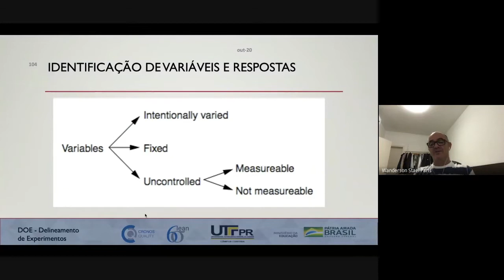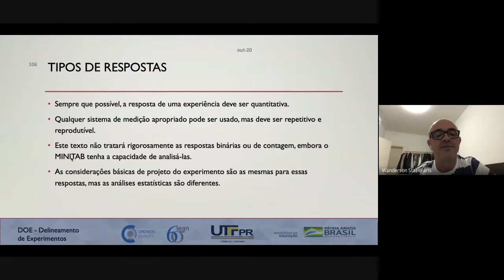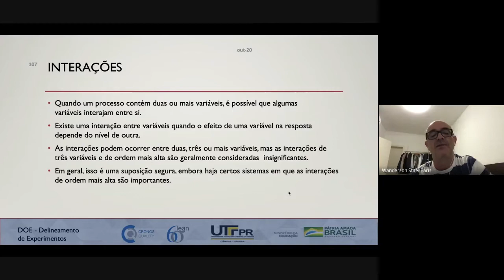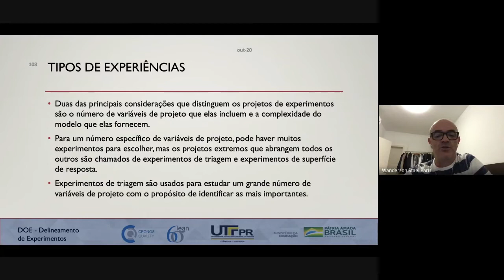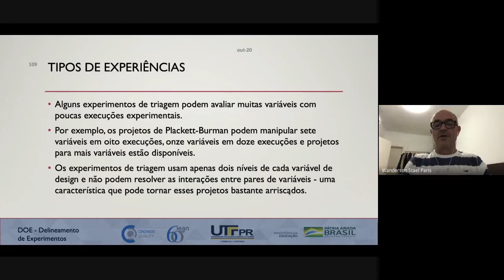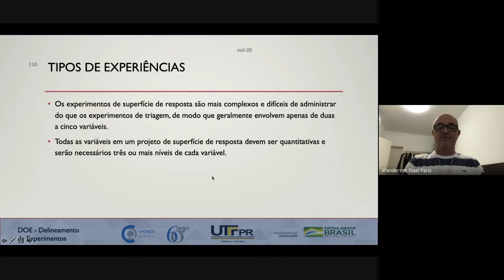Linguagem e Conceitos do DOE: Guia Fácil para Você Dominar (Parte 2)!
ESTE VÍDEO: 🖥️  Conceitos do DOE - parte 2 (DOE - Minitab - Aula 12)

ESTE CURSO:
🖥️ DOE - DELINEAMENTO DE EXPERIMENTOS COM MINITAB
Para realmente entender os relacionamentos de causa e efeito em um sistema, você deve mudar deliberadamente as variáveis de entrada do sistema e observar as mudanças geradas na saída. Em outras palavras, você precisa realizar experimentos no sistema.
Um experimento é um teste ou série de execuções em que são feitas mudanças intencionais para as variáveis de entrada de um processo ou sistema para que possamos observar e identificar os motivos das mudanças que podem ser observadas na resposta de saída. O Projeto de Experimentos (DOE) promove o planejamento e realização de experimentos, assim como, a análise dos dados resultantes para que sejam obtidas conclusões válidas e objetivas. O foco é sobre experiências em engenharia e ciência.